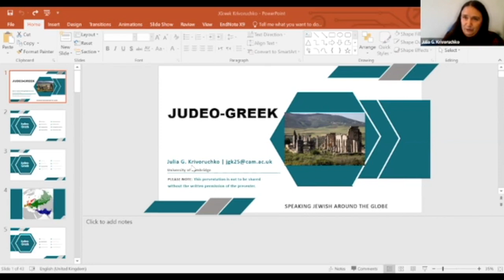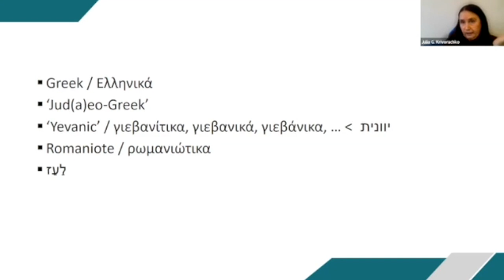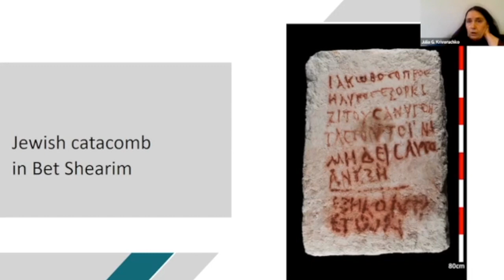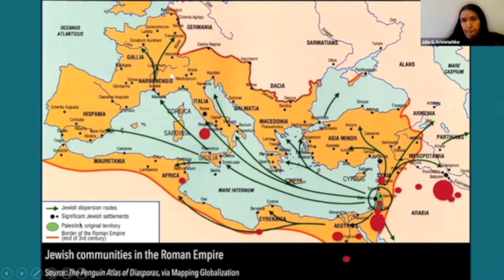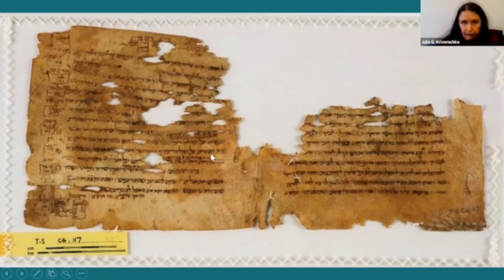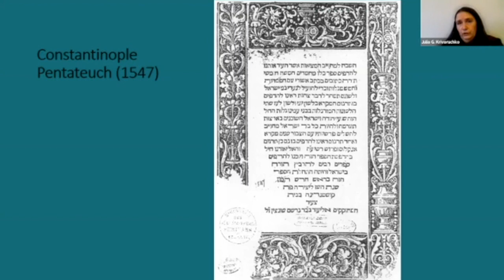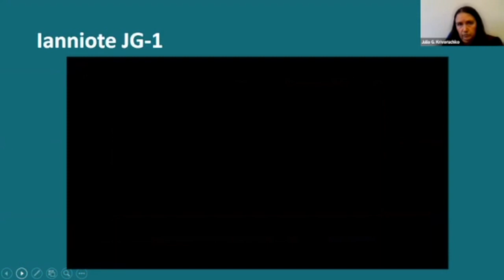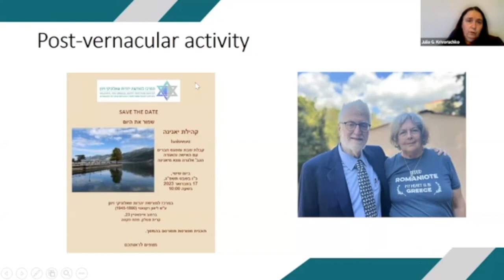Jewish Languages Online Course - Judeo Greek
When Alexander the Great conquered areas where Jews resided, they had no choice but to assimilate into Greek culture. Contrary to other Jewish languages which developed due to Jewish migration, Judeo-Greek emerged from this conquering and continued to develop throughout the Hellenistic period all the way through to modern day. Learn about Judeo-Greek, the language of the Bible, its nomenclature, speakers and more with Dr. Julia Krivoruchko from the University of Cambridge.

This class was part of a 2023 joint course between JewishLive's UnYeshiva and the HUC-JIR Jewish Language Project. To learn more, see the Judeo-Greek